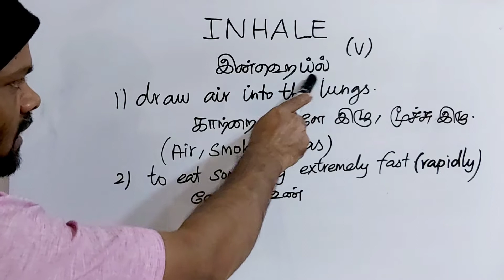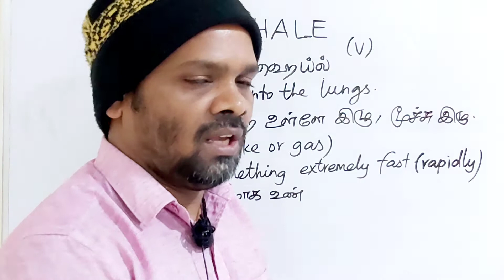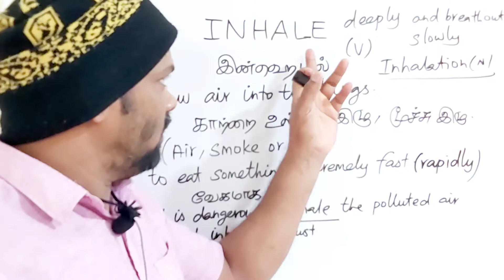INHALE tamil meaning/sasikumar